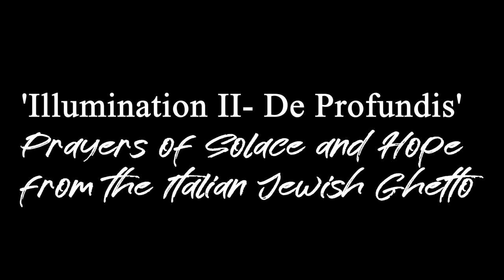‘Ki Lo Naיeh' שיר פסח איטלקי (Adir Bimlucha - כי לו נאה (אדיר במלוכה’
ILLUMINATION II-
 Prayers of Solace and Hope from the Italian Jewish Ghetto
Ensembe Nuria (formarly Ensemble Bet Hagat)
Ayela Seidelman- Artistic Director and Research
Featuring David Lavi and Keren Kedem

‘Ki Lo Naיeh' (Adir Bimlucha - כי לו נאה (אדיר במלוכה’
Passover (Pesach) song - Adapted from the Alessandria Jewish community liturgy (Italyani)
From the Leo Levi collection
Thanks so much to all the brilliant musicians and production staff :

Ayela Seidelman - Artistic director, Cello and research
David Lavi, Keren Kedem, Alberto Pari and Yair Harel - Voices
Daniel Hoffman - Violin,
 Adi Silberberg - Recorder
 Mati Bobek - Clarinet
 Richard Paley - Baroque Bassoon
Bari Moscovitz - Theorbo and arrangement
Ben Har-Gaash - Bass Colascione
Oded Geizhals - Percussion

Sound engineer : Yuval Amit
Production : Itamar Ben Moshe
Video : Gil Volfson

(אנסמבל נוריה (לשעבר אנסמבל בית הגת
'כי לו נאה (אדיר במלוכה)'
: 'ILLUMINATION - פיוטי מזור ותקווה מגטאות איטליה'
מאוספו של המוסיקולוג הישראלי - איטלקי ליאו לוי (ג'נובה 1954)

תודה גדולה לכל המוסיקאים המופלאים והצוות הנהדר של אנסמבל בית הגת :
ניהול אומנותי, צ'לו ומחקר : איילה סיידלמן
דוד לביא, קרן קדם, אלברטו פרי ויאיר הראל - שירה
דניאל הופמן - כינור
עדי זילברברג - חלילית
מתי בובק - קלרינט
ריצ'ארד פיילי - באסון בארוק
ברי מוסקוביץ - תיאורבו ועיבוד
בן הר געש - באס קולשון
עודד גייצהאלס - כלי הקשה

יובל עמית - סאונד
איתמר בן משה - הפקה
גיל וולפסון - וידאו

כִּי לוֹ נָאֶה. כִּי לוֹ יָאֶה
אַדִּיר בִּמְלוּכָה. בָּחוּר כַּהֲלָכָה. גְּדוּדָיו יֹאמְרוּ לוֹ:
לְךָ וּלְךָ. לְךָ כִּי לְךָ. לְךָ אַף לְךָ.
לְךָ ה' הַמַּמְלָכָה. כִּי לוֹ נָאֶה. כִּי לוֹ יָאֶה

{{דָּגוּל בִּמְלוּכָה. הָדוּר כַּהֲלָכָה. וָתִיקָיו יֹאמְרוּ לוֹ:}}

{{זַכַּאי בִּמְלוּכָה. חָסִין כַּהֲלָכָה. טַפְסְרָיו יֹאמְרוּ לוֹ:}}

{{יָחִיד בִּמְלוּכָה. כַּבִּיר כַּהֲלָכָה. לִמּוּדָיו יֹאמְרוּ לוֹ:}}

{{מֶלֶךְ בִּמְלוּכָה. נוֹרָא כַּהֲלָכָה. סְבִיבָיו יֹאמְרוּ לוֹ:}}

{{עָנָיו בִּמְלוּכָה. פּוֹדֶה כַּהֲלָכָה. צַדִּיקָיו יֹאמְרוּ לוֹ:}}

{{קָדוֹשׁ בִּמְלוּכָה. רַחוּם כַּהֲלָכָה. שִׁנְאַנָּיו יֹאמְרוּ לוֹ:}}